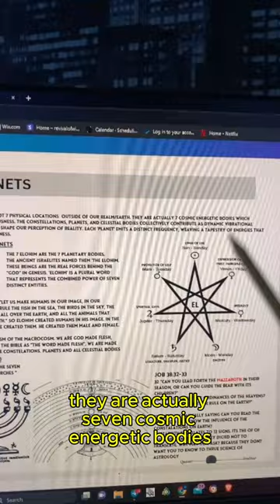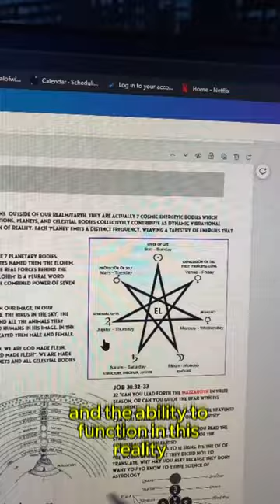7 Planets / 7 Days - Lights in the Realm